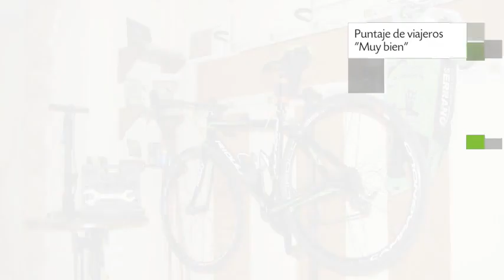Bozquez Rural en Alájar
Bozquez Rural dispone de 6 unidades provistas de tetera/cafetera, ducha y tv. La propiedad se encuentra localizada en una atractiva área de Alájar.